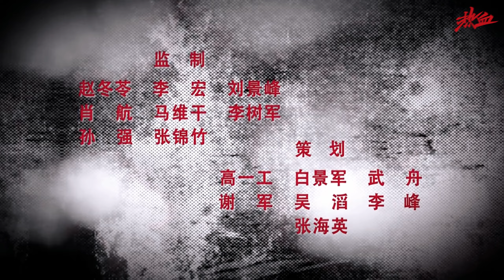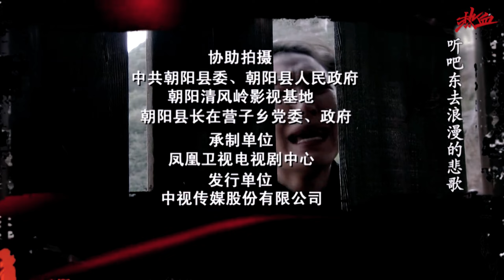中国地第27集永志回来又叫了杜二脑袋一声爹，翠翠自是满心期待。熊军长向赵老嘎提出了联合的目的，又说自己手里有美式武器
时逢春节，赵家来了天大的喜事，永清和马英民回到了清风岭。永清的到来，令老两口自然高兴的喜极而泣。但是，马英民想和赵老嘎联合抗日，把清风岭当成根据地，赵老嘎有些含糊。永清自是对父亲不满，但是向明对赵老嘎有信心，说是这几年赵老嘎变化很大。山口，永志和熊军长也来找赵老嘎共同抗日。但是，永志娶了熊军长的女儿。熊军长怕透露出去，赵老嘎不同意，永志只好答应暂时隐瞒下来。永志回来又叫了杜二脑袋一声爹，翠翠自是满心期待。熊军长向赵老嘎提出了联合的目的，又说自己手里有美式武器。杜二脑袋当然一心想和女婿合作，赵老嘎不禁有些心动。赵老嘎拿不定主意去找二叔，二叔只有一句话不要看武器要看人。王思恺讲明利害关系，认为熊军长在抗日这个时候只想壮大自己的队伍，没有大作为。而且，曹军长也是共产党。